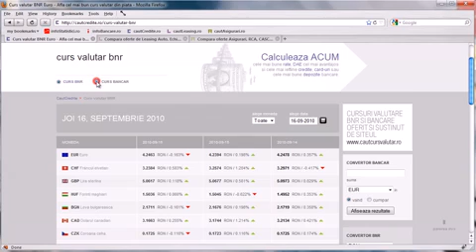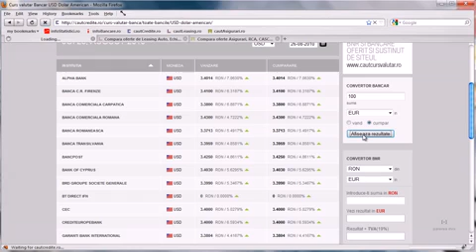Avocat Fondul Proprietatea coltuc ro